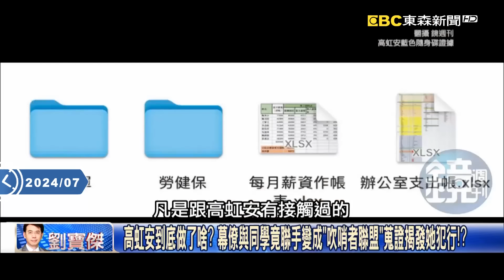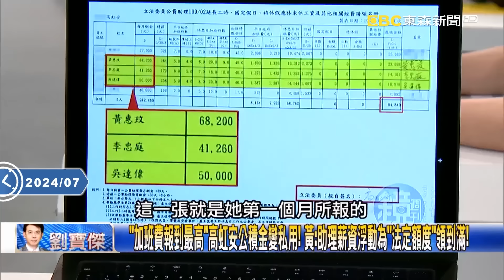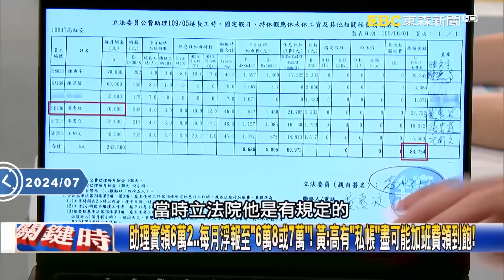高虹安凡走過必得罪人？ 吹哨者來自「同學同事」…分頭蒐集求學、當立委情報！【關鍵時刻】@ebcCTime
高虹安到底做了啥？ 幕僚與同學竟聯手變成「吹哨者聯盟」蒐證揭發她犯行！？
高虹安有多顧人怨？ 國會辦公室「錙銖必較」連生病請假竟也要「回捐本薪」！
高虹安辦公室沒洗杯子沒丟垃圾就要罰錢？  林：我只有在國小時有被罰過！
四位吹哨者三個秘密基地「諜對諜」交換情報！ 上山下海就為共謀扳倒高虹安！
高虹安凡走過必得罪人？ 吹哨者來自「同學同事」…分頭蒐集求學、當立委情報！
如諜報特務電影！ 復仇者聯盟心思縝密「兩兩接洽」與記者碰面臨時換地點！
高虹安一審有罪後周刊才敢登「吹哨經過」？ 姚：曾摸頭助理有人搞定司法！？
吹哨者聯盟勇氣可嘉 謝：當初收到陳凱凌貪汙資料「也是下屬科長爆的料」！
就是為了出一口氣！ 小蝦米吹哨者們無懼「兩大老闆壓力」聯手扳倒高虹安！